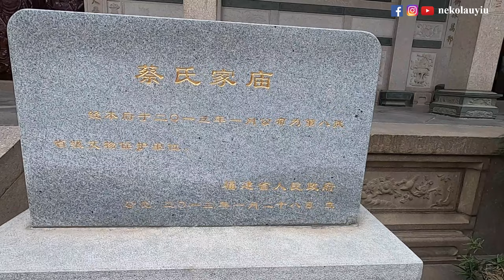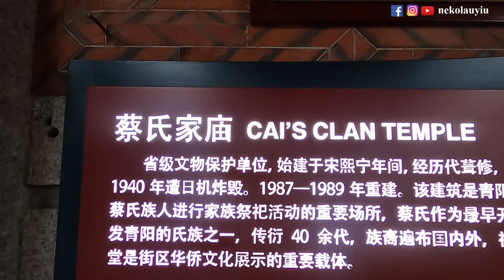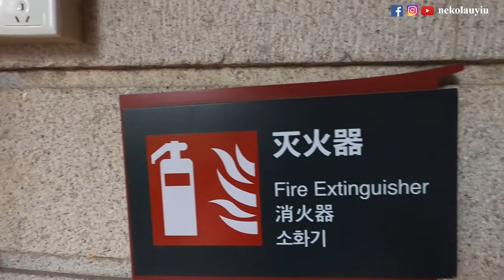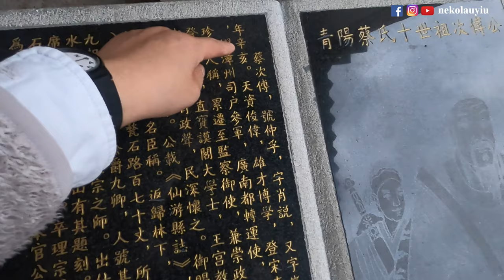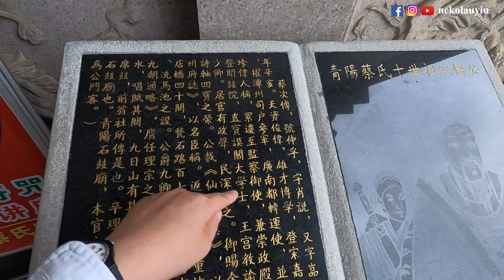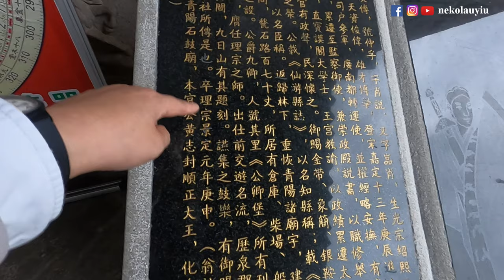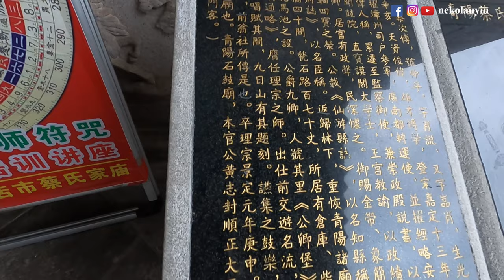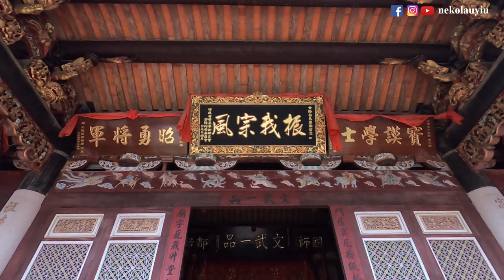【晋江五店市蔡氏家庙】2021-10-24 福建泉州晋江五店市| 闽南建筑 | 蔡氏家庙 | 闽南宗族文化 | 文物 |2021年日常Vlog | nekolauyiu劉瑶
在蔡氏家庙的门口，看到一些蔡氏创始人的个人简历，相当的了得，原来蔡先生是个学霸，放在今天也是个参与治理国家的社会精英，要么就是互联网巨头公司的创始人。
再有钱的家族也比不上有学识、有知识、懂礼节、能够有能力参与治理国家，改变社会，影响历史的人来得厉害。

我去之前有在Youtube上搜一些五店市的资料，看了台湾某电视台的介绍，去了一看，发现这个五店市街区，实在太大了。。。如果要好好地逛和拍视频，一天实在不够用。我打算工作不忙的时候，再去几次，把这些古建筑都拍下来。
蔡先生的职位有监察御史、太常少卿、大学士，如果不理解的朋友可以参考下面的网络搜索结果。
下面的官职在百度上找来的，以供参考。

监察御史，古代官名，掌管监察百官、巡视郡县、纠正刑狱、肃整朝仪等事务相当于现在的最高检察院检察员。隋文帝开皇二年（公元582年）始设，改检校御史为监察御史。唐御史台分为三院，监察御史属察院，品秩不高而权限广。宋元明清因之。明清废御史台设都察院，通常弹劾与建言，设都御史、副都御史、监察御史。监察御史分道负责，因而分别冠以某某道地名。

在明清两代就相当于宰相，在现代相当于总理、副总理。

大学士为正一品，是明清两朝的最高官。理论上，清朝大学士最多可以有六人，但一般只设置两三人，多时也只有四五人。

清大学士官阶:三殿三阁为正一品，协办大学士为从一品。为文臣最高级，名为协助皇帝处理政务，而清初有议政处制其权力，雍正年间置军机处后，其职权被取代，但军机大臣及内外官员之资望特重者仍授大学士，以示尊崇。

在六个名号的大学士中，在乾隆十三年裁撤中和殿之前，其地位顺序从高到低为：中和殿、保和殿、文华殿、武英殿、文渊阁、东阁。后来变成：保和殿、文华殿、武英殿、文渊阁、东阁、体仁阁。大学士的迁转也大多按从体仁阁至文华殿这样的顺序迁转。

太常寺少卿，正四品，祭祀宗庙时由其率太祝、斋郎安排香烛，整理揩拂神座与幕帐，迎送神主。举行祭礼时，与良酝署令共同斟酒。太常卿一般是由皇亲国戚担任的，在这里则应该是寄禄官，并没有真正太常少卿的职务，除非皇帝有特别命令否则不能去管太常寺的事务。所谓的寄禄官就是多加一份工资，多给一个虚衔。真正的职务是前面的都御史，不过宋朝没有都御史，就权当他是侍御史之类的。

太常少卿我国古代官名。太常寺属于大理寺、太常寺、光禄寺、太仆寺、鸿胪寺五寺之一。北魏始置太常少卿，北齐称太常寺少卿，为太常寺副长官，历代沿置。太常寺设少卿二人，正四品上，祭祀宗庙时由其率太祝、斋郎安排香烛，整理揩拂神座与幕帐，迎送神主。举行祭礼时，与良酝署令共同斟酒。

太常寺---封建社会中掌管礼乐的最高行政机关
太常的主管官员称太常卿,副职称之为少卿
太常寺一般设有：卿一人，正三品；少卿二人，正四品上。掌礼乐、郊庙、社稷之事，总郊社、太乐、鼓吹、太医、太卜、廪牺、诸祠庙等署，少卿为之贰。

相机：Gopro 8 & 一加8手机